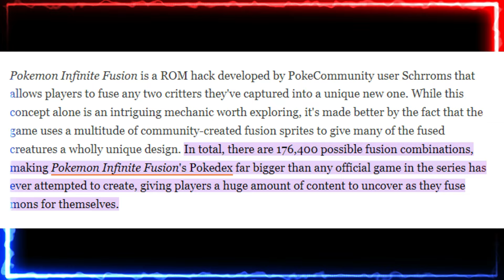I Played Pokémon as a Fire Gym Leader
Fire Type are All Time Best Pokemons

Dont forget to join by checking out the discord!!! Hope you all enjoy!!

pokemon infinite fusion fire type
pokemon infinite fusion challenge
pokemon infinite fusion fire type challenge
pokemon infinite fusion fire types only